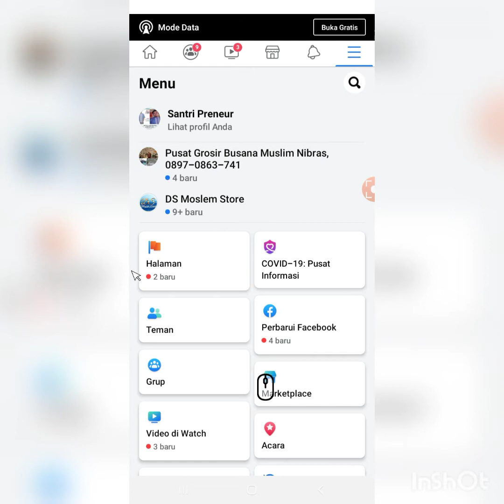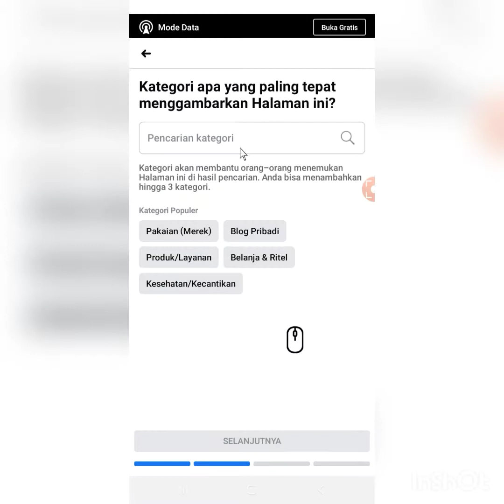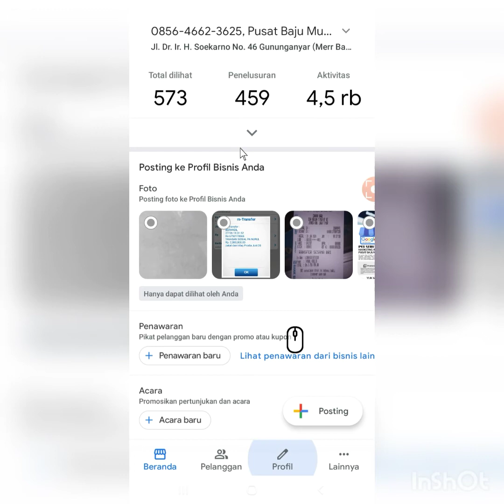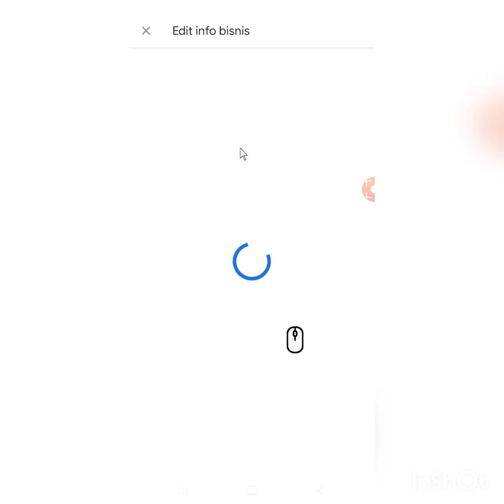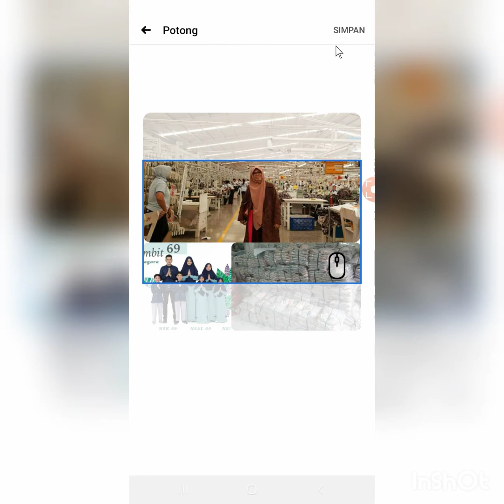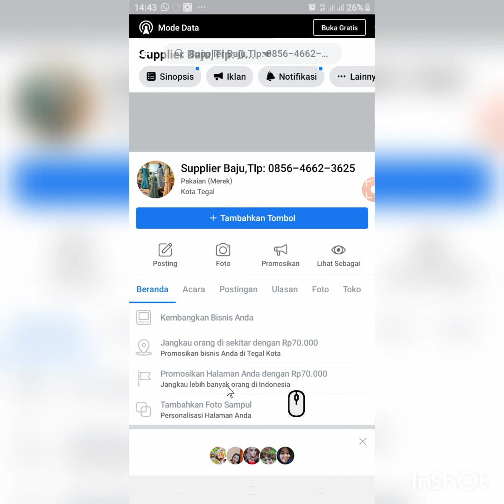Sesi 5: Membuat Fanpage FB by DS Moslem Store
_Daripada Capek2 Ngelamar kerja sini-sana ikut Orang!!!, Ujung2nya banyak tekanan dan gaji ya segitu-segitu aja_

_Mending Mandiri Aja, kerja Via Online dengan Omset yang bisa kita tentukan sendiri_

PELUANG USAHA YANG SANGAT TEPAT ditengah Pandemi ini, tanpa mikir modal besar buat sewa stan, tanpa mikir pajak dan anti pemecatan, ya di SINI tempatnya!

Sedang Cari 100 Orang yang hobi main HP untuk jadi AGEN dan RESELLER Baju Muslim Branded di setiap Kota

Melayani Pemesanan Grosir ke seluruh Indonesia.
BRAND PRODUK:
N IBRAS(Gamis, Koko, Gamis Anak, Koko Anak, Atasan, Rok, Hijab, Inner, Masker, Sepatu dll.)
ALNITA(Gamis, Atasan, Sport Syari)
HAIHAI(Gamis, Gamis Anak)
INSPIRE(Gamis, Atasan, Kulot)

Buat bikin Seragam Komunitas Pesantren, Kajian, PKK dan sosialita DI SINI tempatnya!!!

Soal harga gimana???
DIJAMIN TERMURAH,
Kenapa???
KARENA KITA LANGSUNG DARI PABRIK NIBRAS FASHION TANGAN PERTAMA !!!
Kualitas 100% Original pakaian para artis FTV.

FASILITAS:
-Omset 100rb-1Jt/hr sesuai keuletan
-Bimbingan marketing Online

TERTARIK?!!,
Silahkan daftar di Admin Kami:

Dipelajari dulu katalok onlinnya kak, dn nanti langsung bisa copas deskripsi, harga dn liat stok untuk dipasarkan online